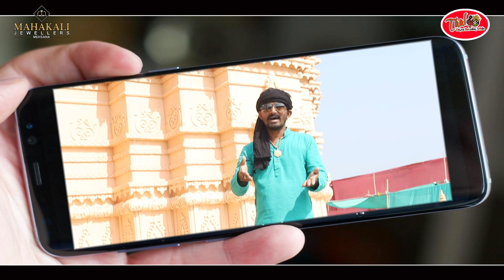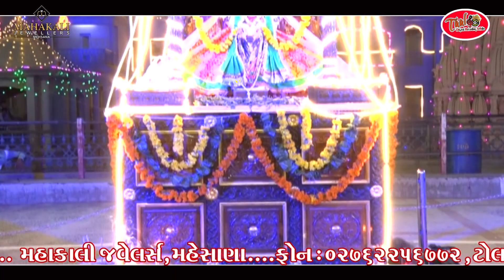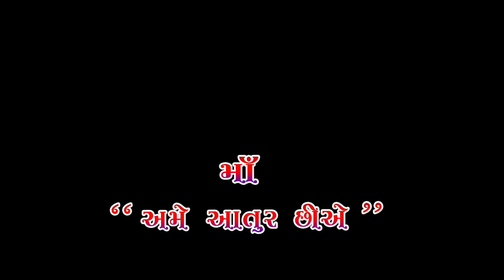UMIYA MA NO LAKSHCHANDI YAGNA - PATEL CHETAN RANELA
SINGER : PATEL CHETAN RANELA
LYRICS : CHETAN RANELA
RECORDING : TAAL STUDIO, MEHSANA , 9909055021
VIDEO DIRECTOR : MANOJPATEL
SPE.THANKS :MAHAKALI JWELLERS ,MAHESANA